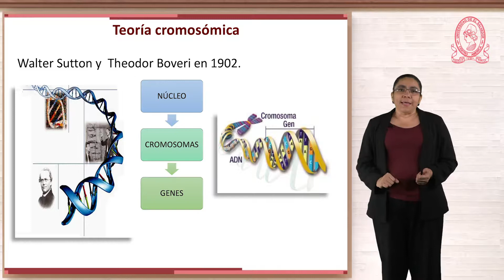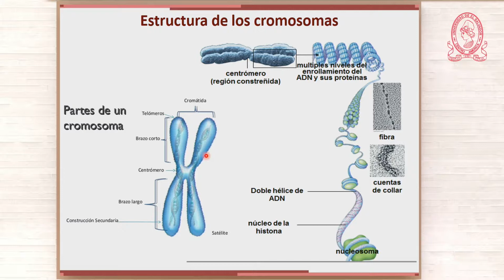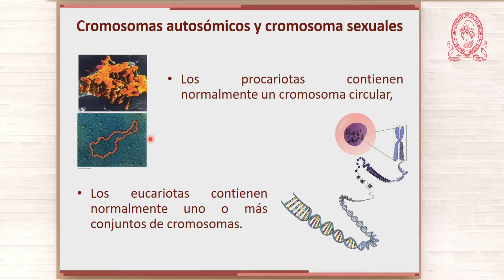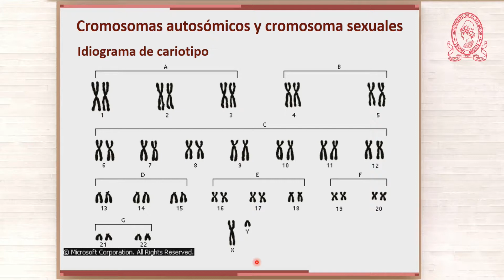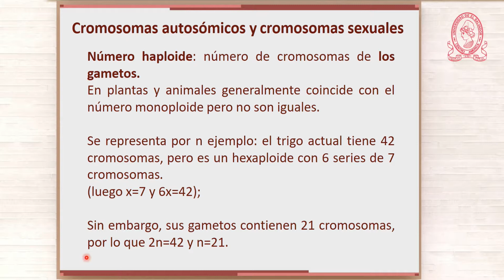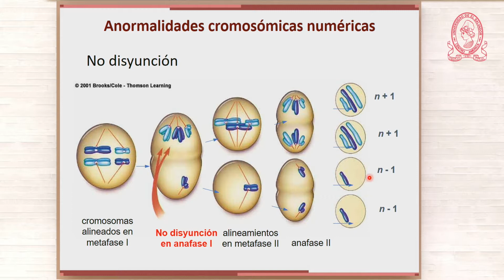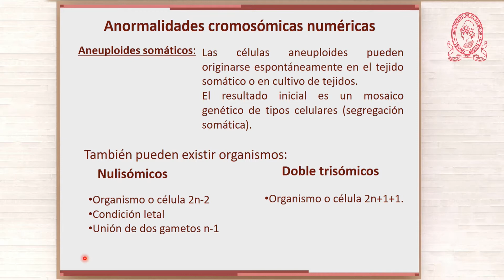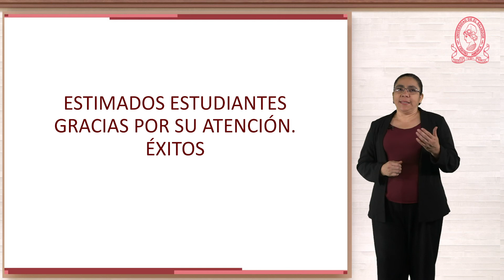vc genetica anormalidades cromosomicas numericas